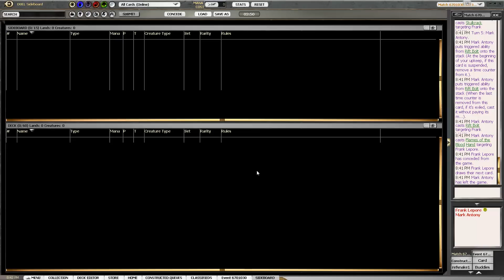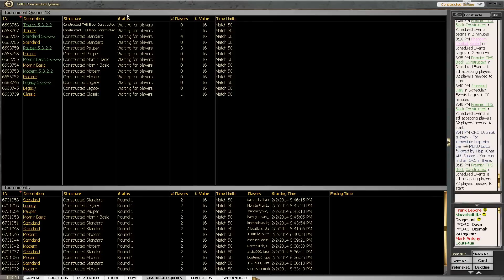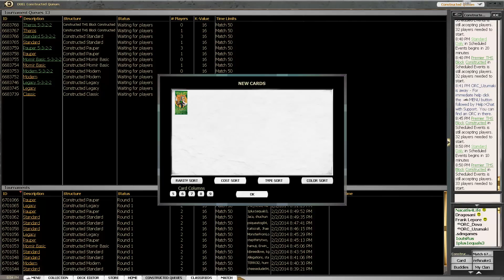MOD THS Dredgevine vs. Monored Burn